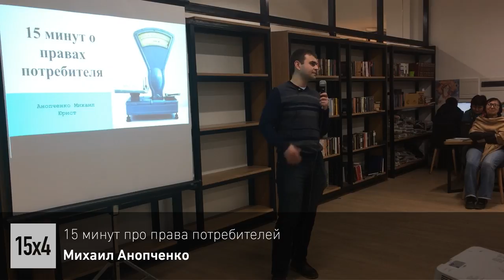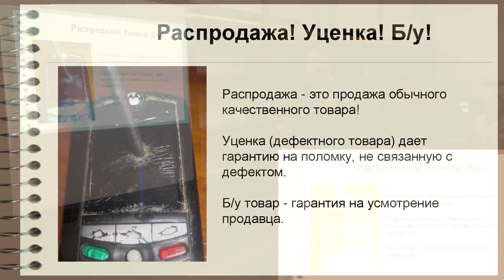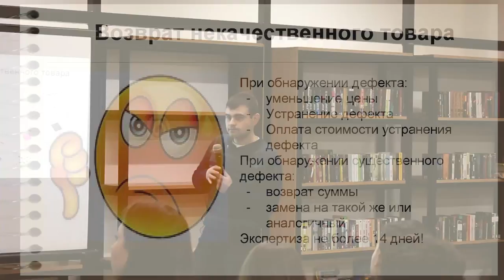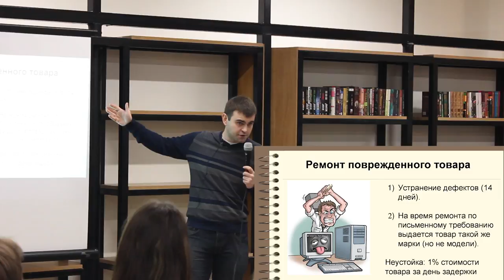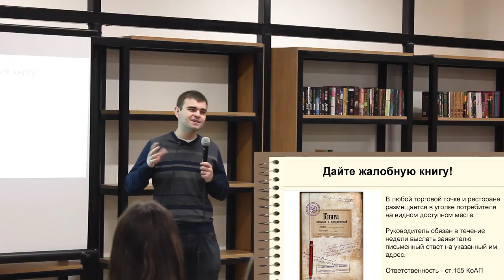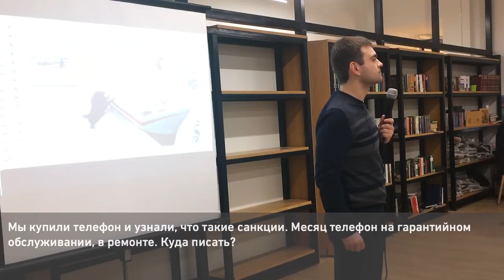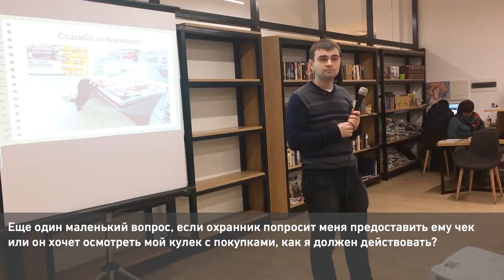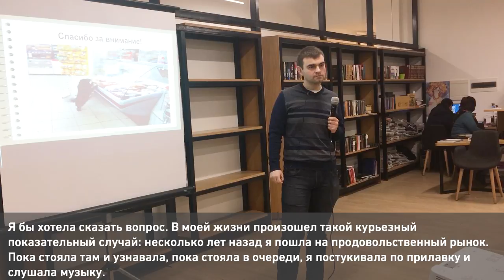15x4 -15 минут про права потребителей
"«Вам подсунули просроченный продукт в магазине? Вам продали товар по цене, выше той, что указана на его ценнике? Охранник в магазине требует, чтобы вы оставили сумку у входа или пытается вас обыскать? Что делать в этих и подобных ситуациях?» – Михаил Анопченко

15х4 - это сообщество молодых ученых и фанатов науки.